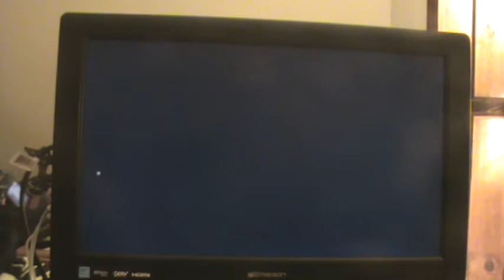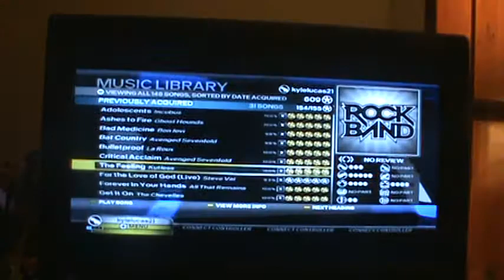RB3 (DLC) The Feeling FC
Oh yes, this is my song! :D I love this song and I love the message in it as well :) Most people are into rap and hip hop but I say keep rock alive :DDDD